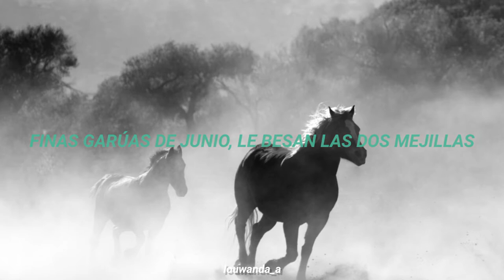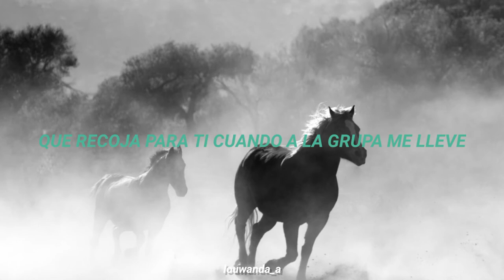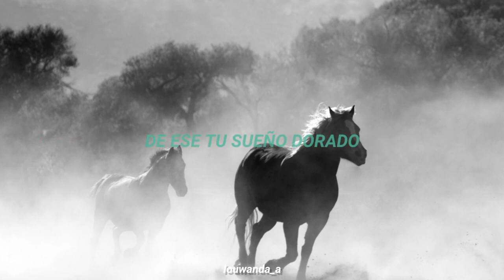JOSÉ ANTONIO - LUCHA REYES (Letra)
Este vals es de Chabuca Granda, pero en esta oportunidad la interpreta Lucha Reyes.

DETALLES

Se cree que la canción fue escrita para José Antonio de Lavalle y García, ingeniero agrónomo y criador de caballos peruano.
Berebere criollo: el caballo bereber, berebere o berberisco es una raza de caballo que se domestica especialmente para el paso.
Grupa: Ancas de una caballería.
Jipijapa: Tira fina y flexible que se saca de las hojas del bombonaje y se emplea para tejer sombreros.
Flor de Amancaes: Flor típica de la ciudad de Lima que crece en el invierno.